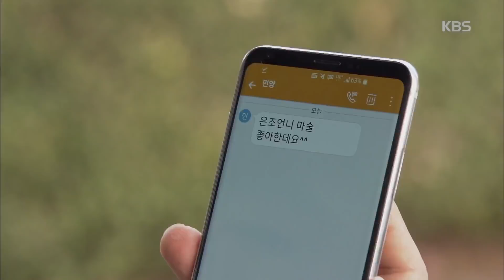미워도 사랑해 - 표예진이 좋아하는 것, 마술?!.20171127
표예진이 좋아하는 것, 마술?!.
KBS1 TV 미워도 사랑해｜매주 월~금요일 오후 8시 25분에 방송됩니다.